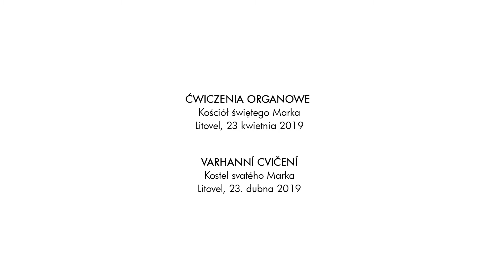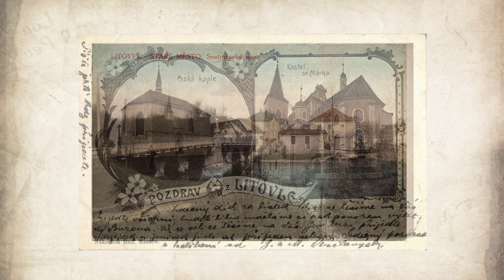ĆWICZENIA ORGANOWE | VARHANNÍ CVIČENÍ, Litovel, Moravia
Ćwiczenia organowe, na które trafiłem przypadkiem. Był to deszczowy wiosenny dzień. Nie zapomnę nigdy uczucia zachwytu, które towarzyszyło mi, kiedy zbliżyłem się do otwartych drzwi kościoła, przyciągała mnie ta piękna muzyka, wszedłem do środka. Byłem jedynym słuchaczem, oprócz Pana Boga. Było to wspaniałe muzyczne i duchowe doświadczenie.